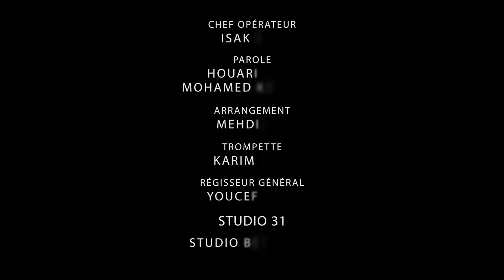محمد خساني-مانروحش فالبوطي ❤️محمد_خساني